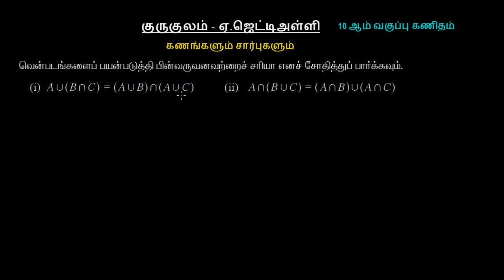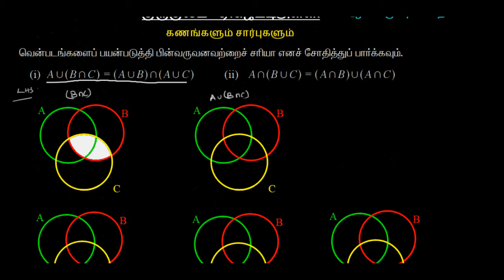10 ஆம் வகுப்பு கணிதம் - பங்கீட்டு விதிகளின் வெண்ப்படம்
10 ஆம் வகுப்பு கணிதம் வெண்படங்களை பயன்படுத்தி தீர்வுக்காணுதல்